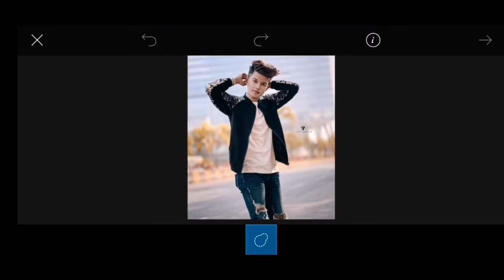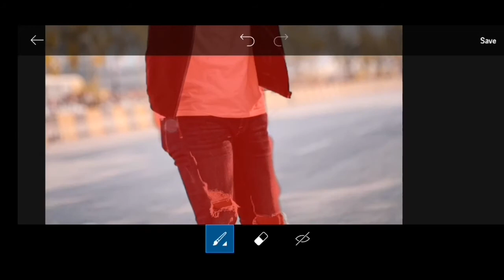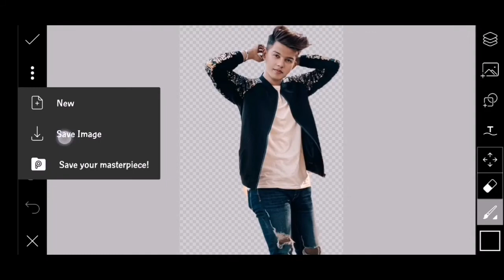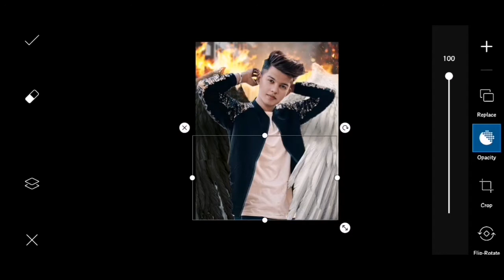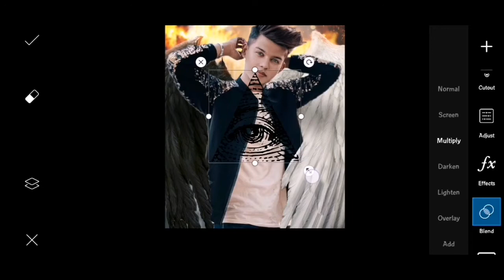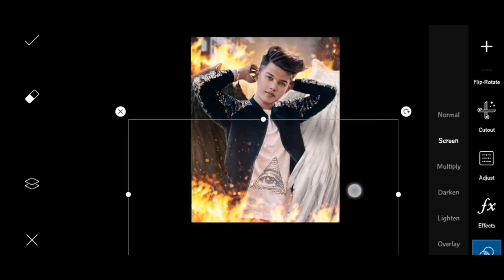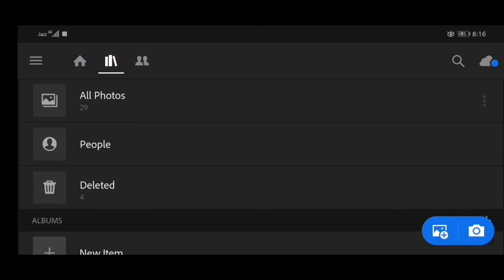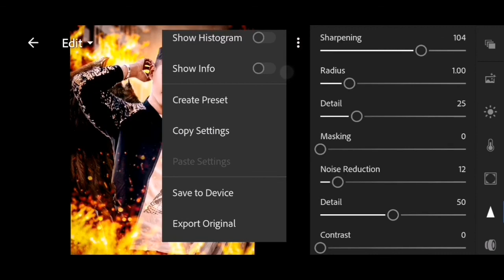PicsArt Devil Wings Photo Editting Inspired By Taukeer Editz | PicsArt Photo Editting Tutorial